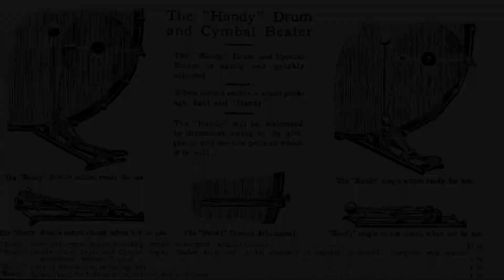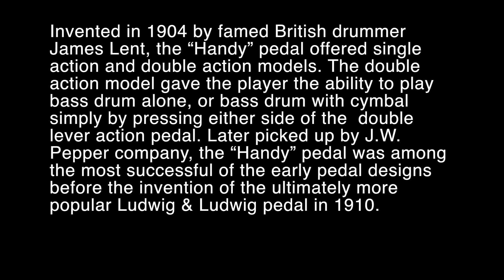The 1904 Lent Double Action Bass Drum Pedal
Often referred to as the "fishtail" pedal, the early Wurlitzer catalogs dubbed it the "Handy" drum and cymbal beater.